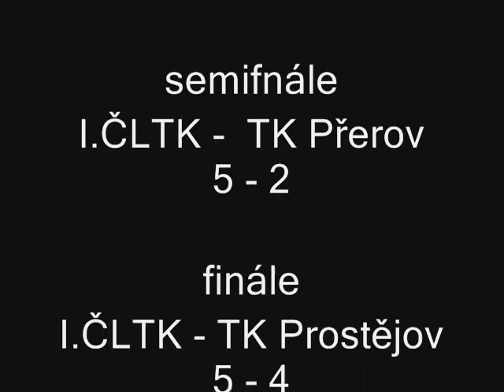I.CLTK Prague team U18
winner teams national championship of the Czech Republic